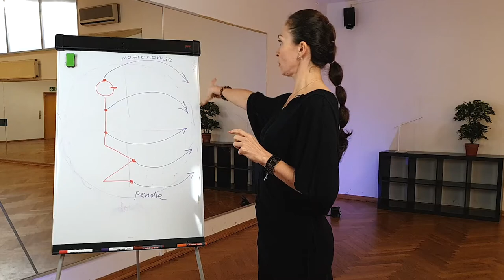LorenZ-System Trailer - "Tanz aus dem Lockdown" 01.05.2021 - Paul & Yulia Lorenz